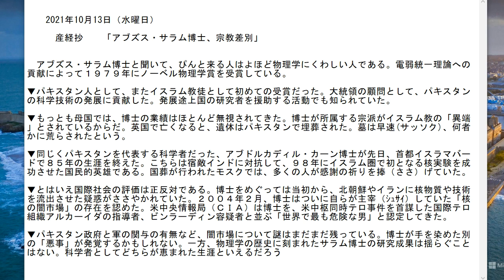アブズス・サラム博士、宗教差別 2021年10月13日（水曜日）尖閣周辺に中国公船27日連続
カメラ：CASIO,ExILIM
サブチャンネル中国語の聞き取りにどうぞ。10月13日(水曜日）